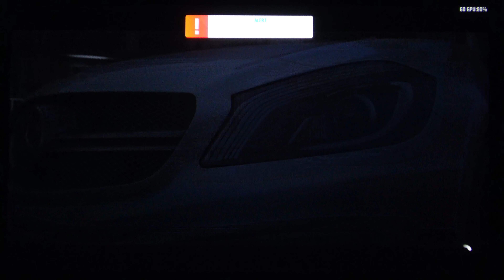Forza Horizon 4 | 4K | JVC NX5 | JVC RS1000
A few folks asked me to post some footage of the new projector in games.  Yep, its silly as the camcorder will affect (in the case of motion, quite a bit in fact), the outcome of the image but, Im posting anyway.

This is just a short clip on a 110" DaLite Screen.  This is Forza being played on a PC at 4K at near max settings (No AA or Motion Blur cause, yuck) Interestingly the screen texture is much more visible in the recording than in reality.

Content captured with a Sony AX53 @ 4K/30